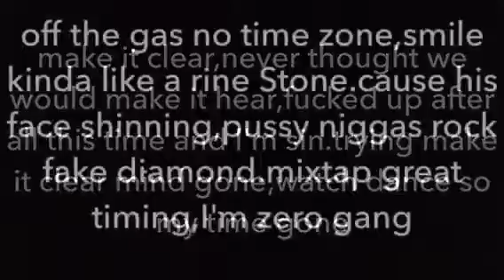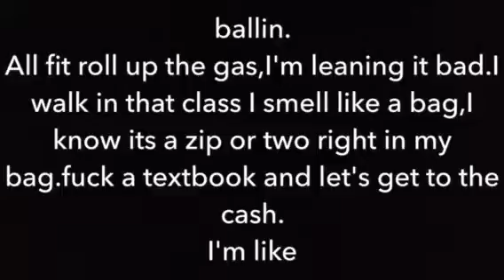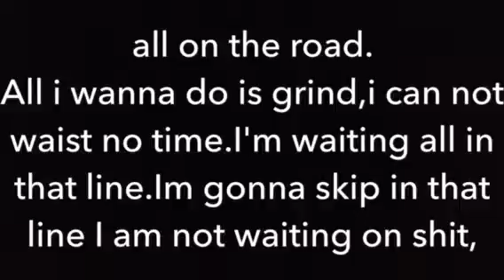KiddCash-Backwood Lyrics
In My Feelings 2
FCRFCG